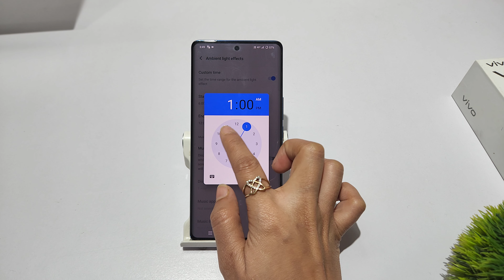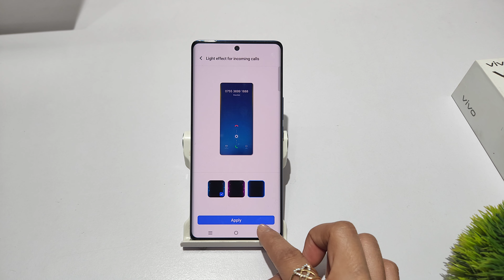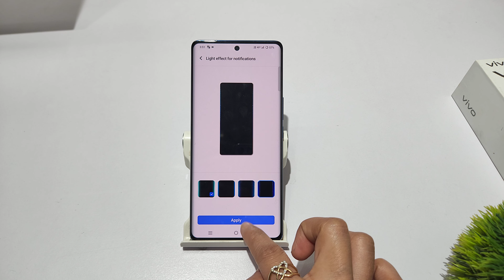How to set dynamic light in vivo y200e | vivo y200 me ambient light effect kaise badlen